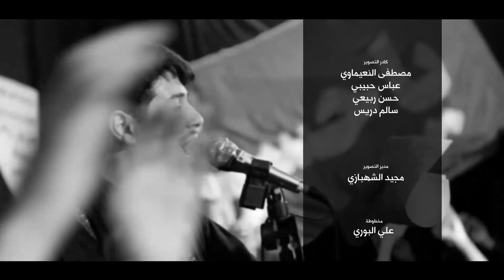منتظره | محمد الجنامي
▫️القصيدة
▪︎[ منتظره كل هذا العمر ]

▪︎كلمات | محمد الفاطمي

▪︎مكساج | احمد البرمكي
▪︎مونتاج وتنفيذ | مجيد الشهبازي
▪︎النشر الشبكي | ماهر زويد الركابي

▪︎عزاء هيئة ابناء الحسين عليه السلام
▪︎المكان | ايران - الاهواز - الفلاحية
▫️ليالي ذكرى وفاة أم البنين عليها السلام 1441